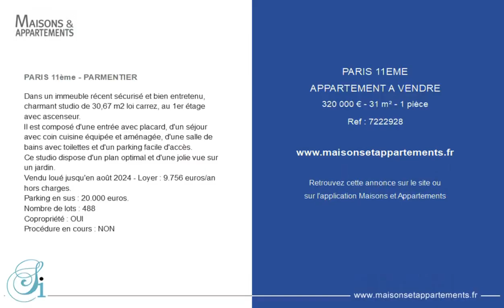PARIS 11ÈME - APPARTEMENT A VENDRE - 320 000 € - 31 m² - 1 pièce(s)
Référence : 7222928

PARIS 11ème - PARMENTIER

Dans un immeuble récent sécurisé et bien entretenu, charmant studio de 30,67 m2 loi carrez, au 1er étage avec ascenseur.
Il est composé d'une entrée avec placard, d'un séjour avec coin cuisine équipée et aménagée, d'une salle de bains avec toilettes et d'un parking facile d'accès.
Ce studio dispose d'un plan optimal et d'une jolie vue sur un jardin.
Vendu loué jusqu'en août 2024 - Loyer : 9.756 euros/an hors charges.
Parking en sus : 20.000 euros.
Nombre de lots : 488
Copropriété : OUI
Procédure en cours : NON

Cette annonce vous est proposée par l'agence Sebert Immobilier

|2677937|